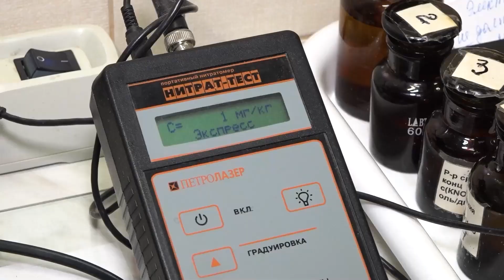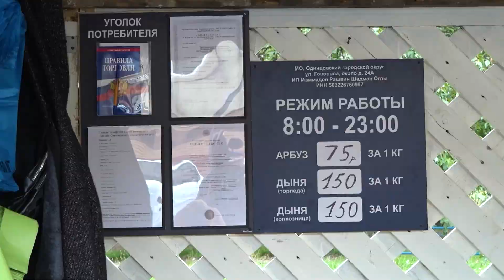Специальный репортаж: Арбузный сезон